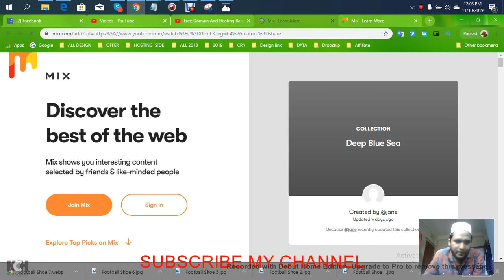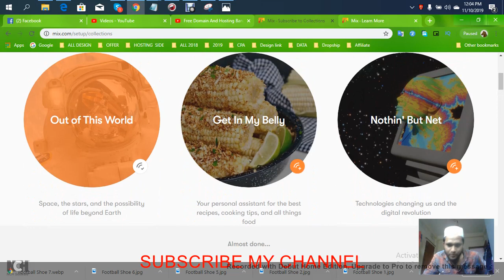How To Mix Account open ll Mix Account open ?